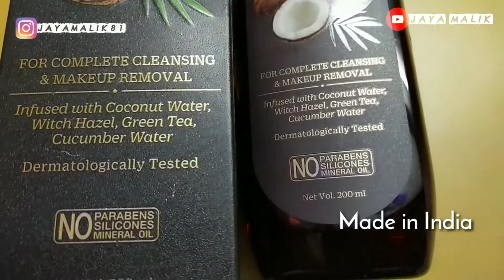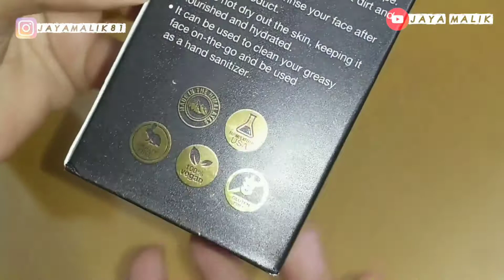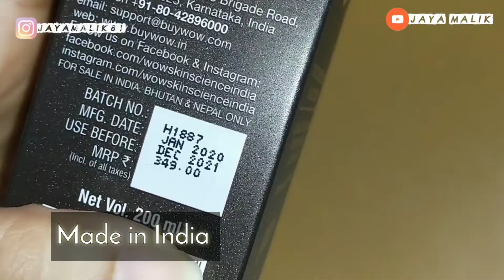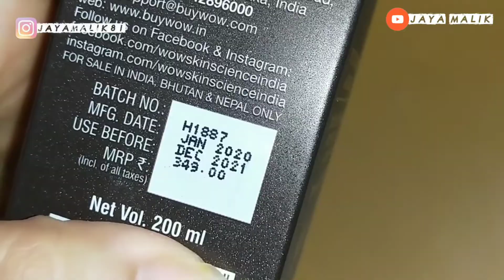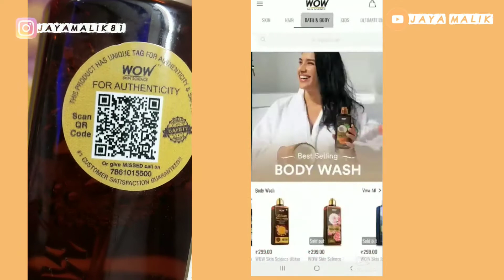WOW Skin Science Coconut Micellar Water Review and Demo | 7 in one use Micellar water | True or Not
hi in today's video I m going to share review of
WOW skin science Coconut clarifying micellar water for complete cleansing and makeup removal.

wow coconut clarifying micellar water reveiw | honest review | live result

 WOW Skin Science Coconut Clarifying Micellar Water buying link

Benefits
• A gentle cleanser to remove makeup and dirt that is based on micelles technology.
• Also known as cleansing water, it removes deep seated impurities from skin.
• This does not dry out the skin as it helps to retain the natural oils on the skin.
• It helps to remove waterproof makeup very effectively.
• Give your skin a clean radiance and softness.
• It is free of mineral oil, parabens and silicones.

Jayamalik81